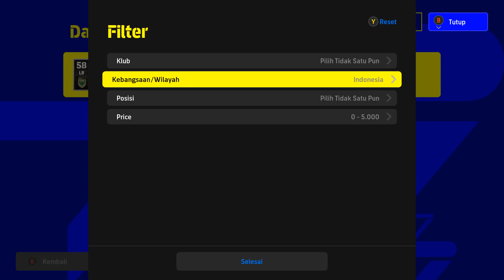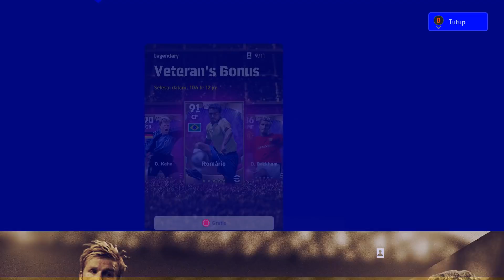GW COBAIN EVENT TERBARU EFOOTBALL 2022 DAN DAPATKAN BANYAK PEMAIN LEGENDA! AUTO BANTAI LAWAN! NGAKAK